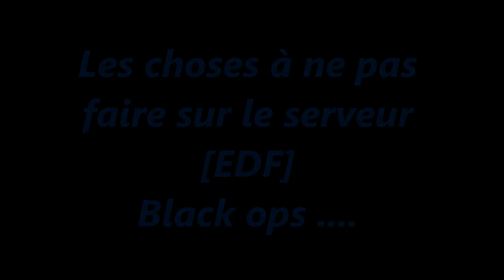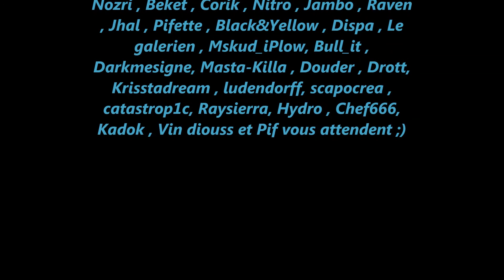Serveur [EDF] Black ops / Régles a respecter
Voici les régles qui règnent sur le serveur [EDF] Double XP sur black ops !

Tout a été fait en video pour plus de compréhension , car beaucoup de joueurs ne comprennent pas ce qui est écrit ...
Bon voilà donc tout sa en image :p

A savoir que la seule réglé a respecter est :
-Respecter les règles

Il n'y en as pas d'autre , facile non ?? :p